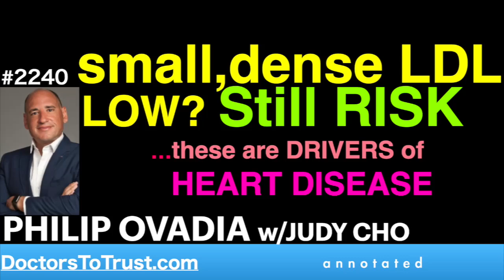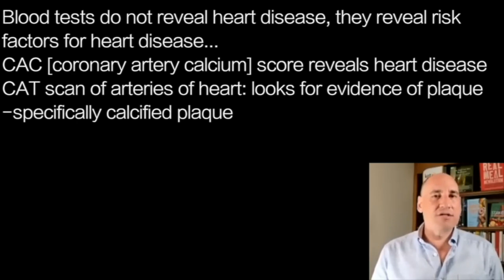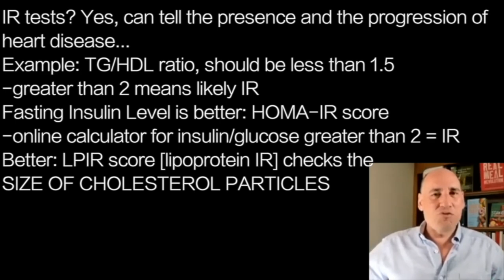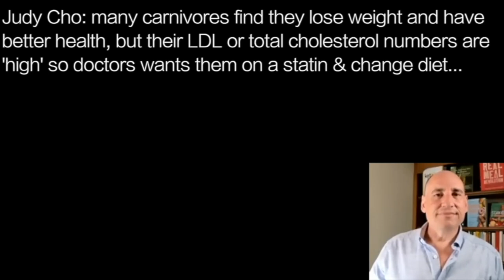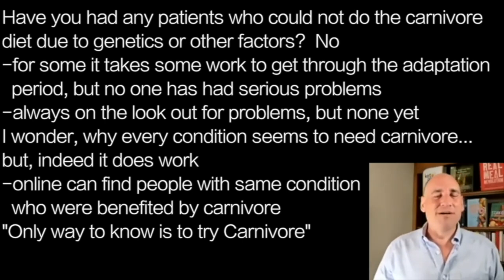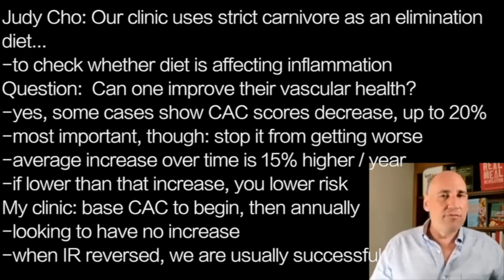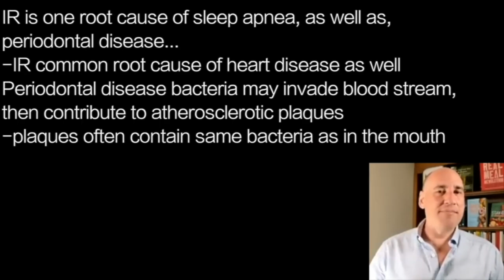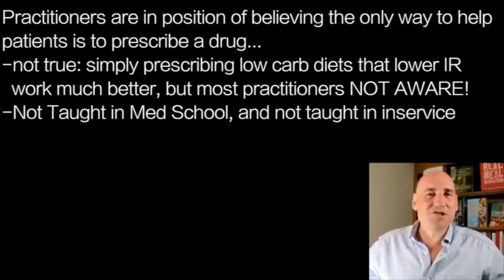PHILIP OVADIA | small, dense LDL LOW? Still at Risk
presents episode 2240 |  DR PHILIP OVADIA w/ Judy Cho